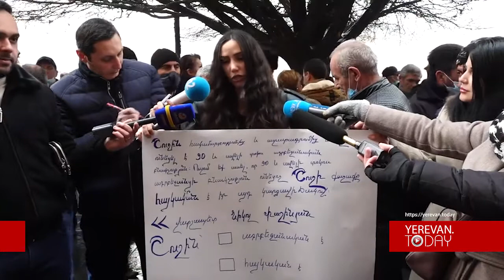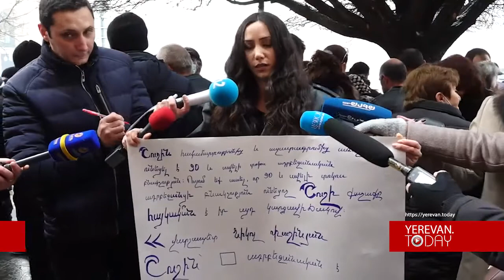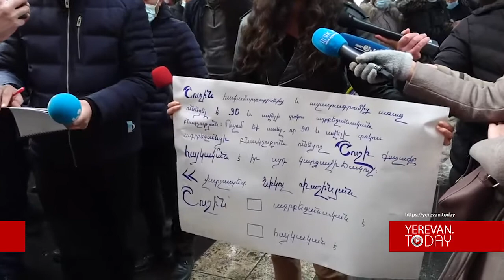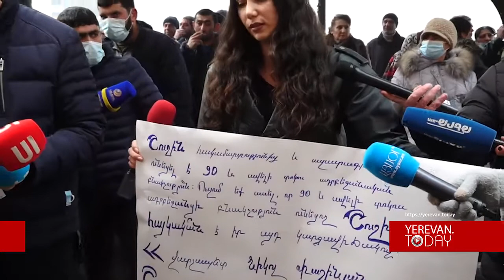Շուշին ադրբեջակա՞ն է, թե՞ հայկական․ Փաշինյանին հարց տված լրագրողը կառավարության մոտ ակցիա արեց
Լրագրողը Փաշինյանի խոսքը պաստառին գրած բերել էր կառավարության մոտ, սակայն վարչապետը չիջավ պատասխանելու՝ Շուշին ադրբեջանական է, թե՞ ոչ